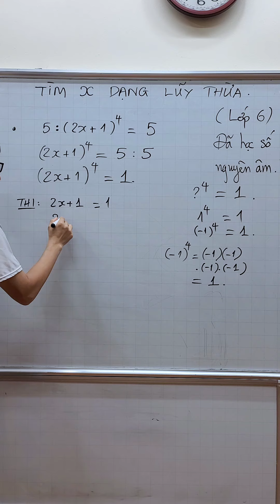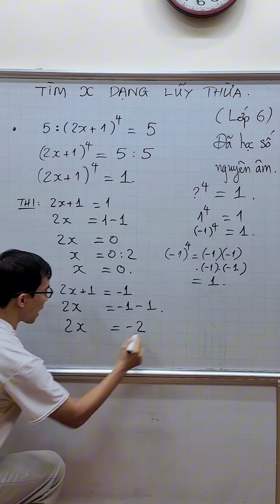Toán lớp 6 - Tìm x dạng lũy thừa. Đã học số nguyên âm